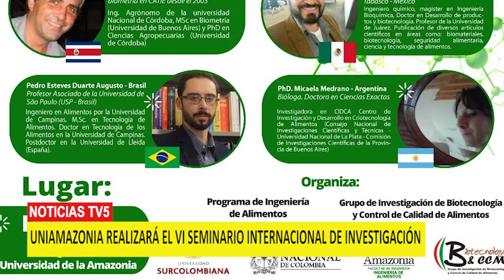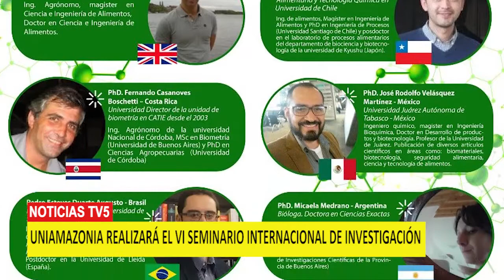UNIAMAZONIA REALIZARÁ EL VI SEMINARIO INTERNACIONAL DE INVESTIGACIÓN